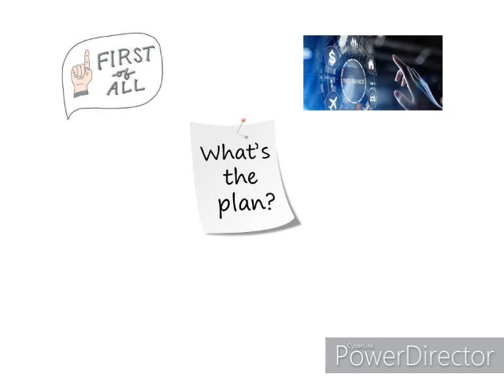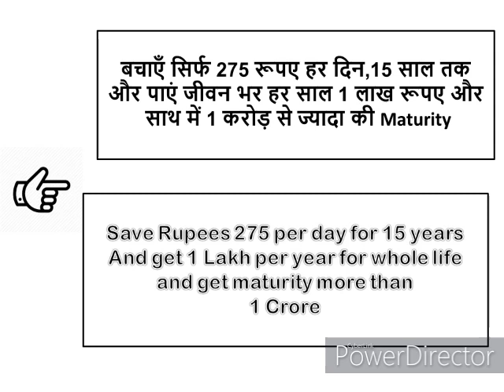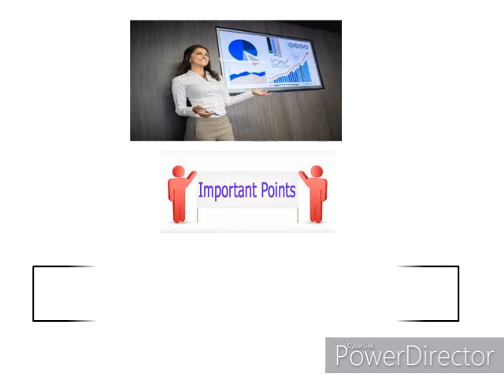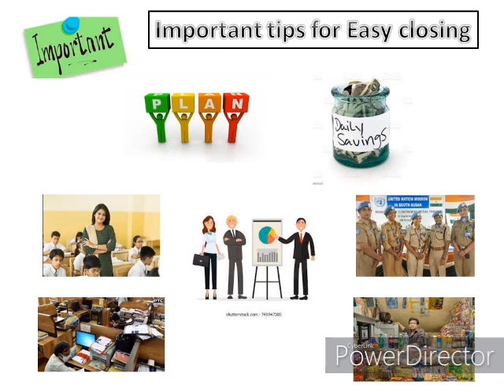MDRT वो भी सिर्फ 21 Policies से ,Achieve MDRT -21 Policies ,MDRT Agent, Million Dollar Round Table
Hi
Today Video - MDRT वो भी सिर्फ 21 Policies से ,Achieve MDRT -21 Policies ,MDRT Agent, Million Dollar Round Table

1. MAD-S Pu Synthetic Leather Laptop Bags Stylish Office Laptop Bag For Men
2. K8 Wireless Microphone for YouTube
3.  Dell Inspiron 5430 13th Gen Laptop,
4. Lok Vyavhar in Hindi : (लोक व्यवहार) (Insurance Agent Must Read )
5. Amazon Brand - Symbol Men's Regular Shirt
6. High-Back Chair for Office & Home
7. Smart Standard Multi-Purpose Laptop Table with Dock Stand

Apna Insurance Wala,What is the meaning of MDRT in LIC?,How can I qualify for LIC MDRT?,What is the Salary of MDRT in LIC?,What is the benefits of MDRT in LIC?,Career as LIC Agent,Million Dollar Round Table,How can an LIC Normal Agent become an MDRT agent?Which is the best Saving Scheme in LIC?,Is LIC worth buying?,MDRT 2022,Jeevan Umnag Table No. 945,Daily Saving LIC,300 per Day Saving LIC,LIC Agent Appointment,How to Make an Appointment In LIC